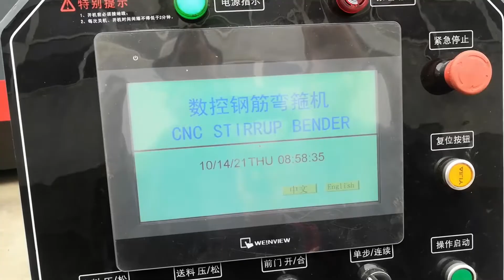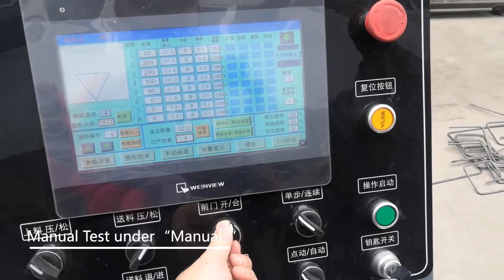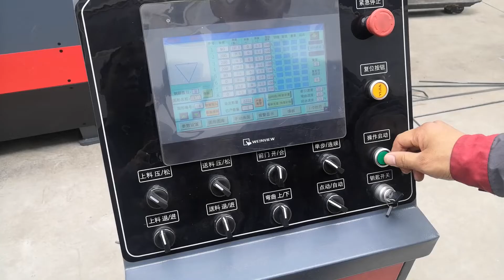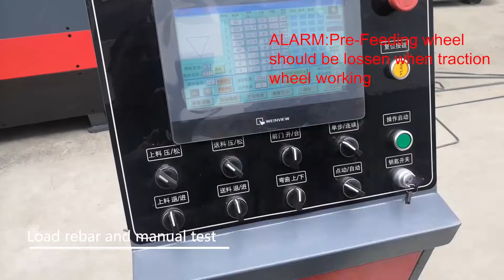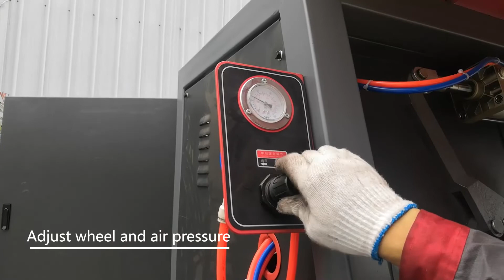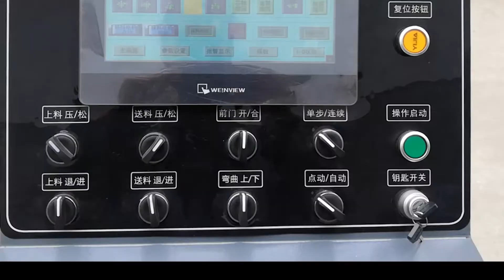cnc stirrup bender STWQ4-14D operation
SIDIOU REBAR CNC STIRRUP BENDER ,cnc stirrup bending machine STWQ4-14C can automatically feeding ,straighten ,bend and cut the rebar ,has the dual direction bending function(clockwise bending and anticlockwise bending),can process deformed rebar diameter is 5-12mm,make various stirrups and make lath ,it has high working effiency , save the labour cost and increase the output .

CNC STIRRUP BENDING MACHINE OPERATION &COMMISSIONING